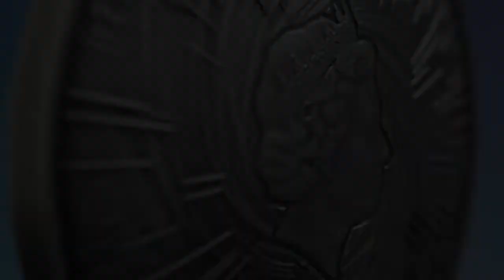Black Hole - Universe, collector coin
The reverse of the coin shows a colourful representation of the appearance of a black hole. A real piece of meteorite is placed in the centre of the coin. The reverse of the coin is concave, which imitates the absorption of the surroundings by a black hole.

The mintage of the coin is limited to 500 pieces only. The coin comes packed with a certificate of authenticity in an elegant wooden box.

Video created by: Piotr Gamdzyk